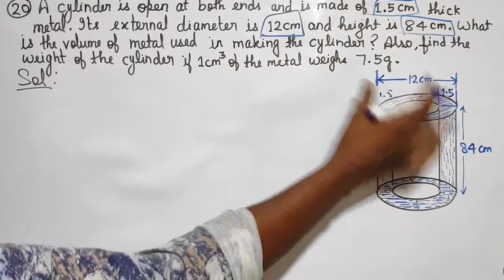Q.20 - Exercise 20B - Chapter 20 - Volume and Surface Area of Solids - CLASS 8 Math - RS Aggarwal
20. A cylinder is open at both ends and is made of 1.5-cm-thick metal. Its external diameter is 12 cm and height is 84 cm. What is the volume of metal used in making the cylinder? Also, find the weight of the cylinder if 1 cubic cm of the metal weighs 7.5 g.
Question no. 20 Exercise 20B Chapter 20 Volume and Surface Area of Solids and Cylinders R S Aggarwal Class 8 Math Solutions
Every day we see around us many objects such as a road roller, a gas cylinder, a circular storage tank, a circular pillar, a circular pipe, a circular pencil, a measuring jar, etc., which have the same shape, known as the shape of a cylinder.
The radius of the cross section of a cylinder is called the radius of the cylinder.
A cylinder has two circular ends.
The line joining the centres of these ends is called the axis of the cylinder.
The circular end on which the cylinder rests is called its base.
The length between the two ends is called the length or the height of the cylinder.
If the axis of the cylinder is perpendicular to each cross section then the cylinder is called a right circular cylinder.
Here, by a cylinder, we would mean a right circular cylinder.
Formulae for Volume and Surface Area of a cylinder
Volume of the cylinder
Curved (lateral) surface area of the cylinder
Total surface area of the cylinder